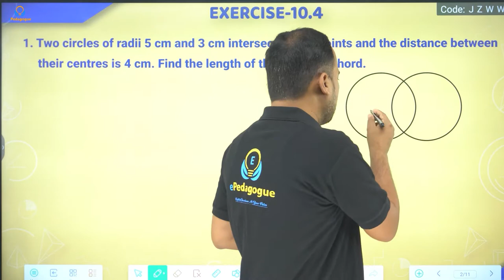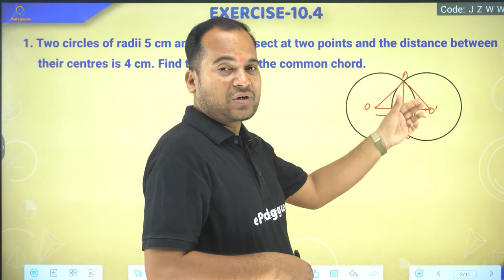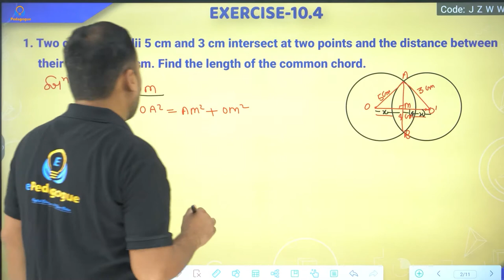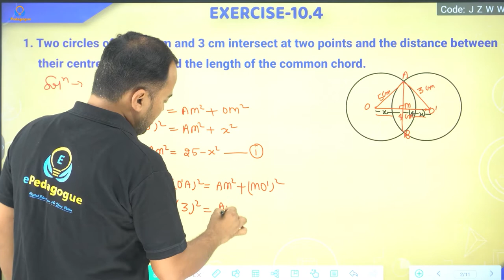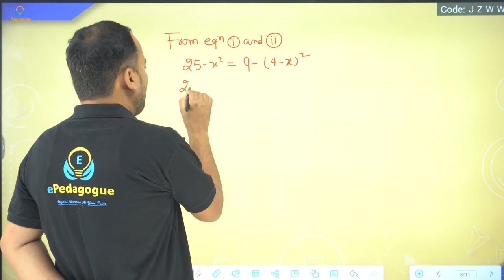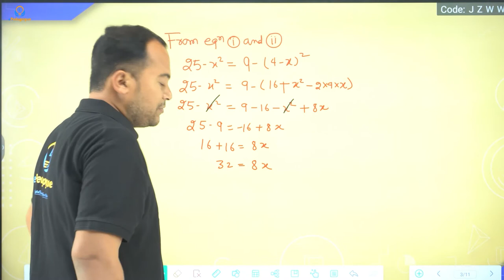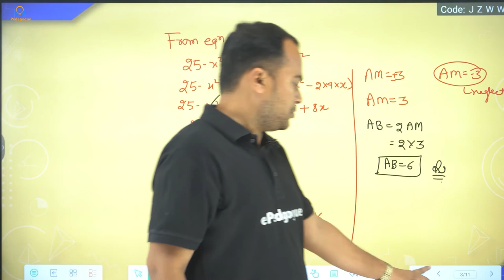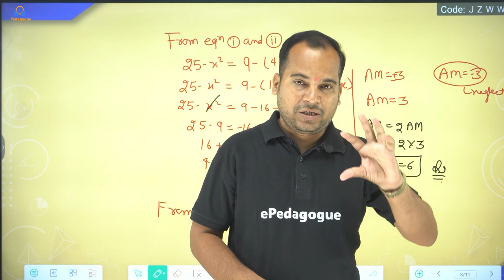Circles Class 9 Ch 10 Ex 10.4 Q1 || CBSE || NCERT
In this Circles Class 9 Ch 10 Ex 10.4 Q1 video, we will be discussing the following topics:

1. What is a circle?
2. What is the equation of a circle?
3. What is the shape of a circle?

If you are looking for a resource to help you with your NCERT circles class 10th board exams, then watch this video! In this video, we will be discussing the relevant topics and providing solutions to the questions that you may be facing.

➡️JOIN US:-